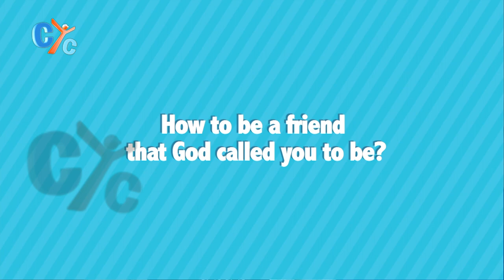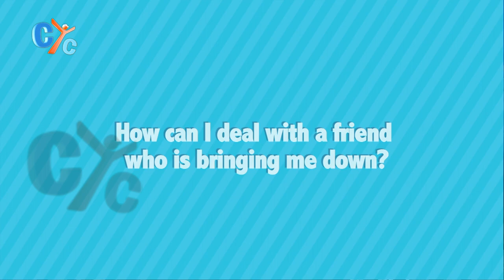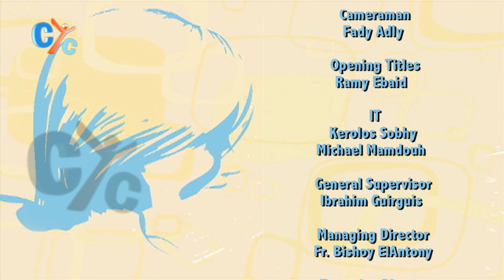Girls Talk S02 E05: Friends that have good and bad influence on you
How to be a friend that God called you to be?
How should you deal with a friend who is bringing you down?